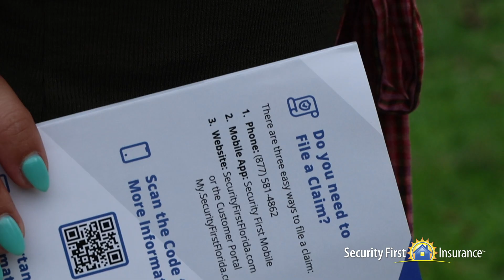Storm Stories: How Security First Insurance Protects Florida Homeowners | Madalyn's Story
Early morning on May 10th, tornadoes swept through Tallahassee, bringing unexpected chaos. But thanks to Security First Insurance, Madalyn could focus on what mattered most—her family and community.

Watch Madalyn's story to see how our proactive response and frequent updates allowed her to manage her family’s needs and help those around her while we handled claims and repairs.

At Security First, understand that disasters can turn lives upside down. That's why we're committed to providing continuous communication and support, making the recovery process as smooth as possible, so you can focus on what truly matters